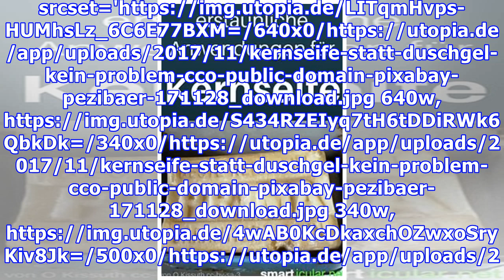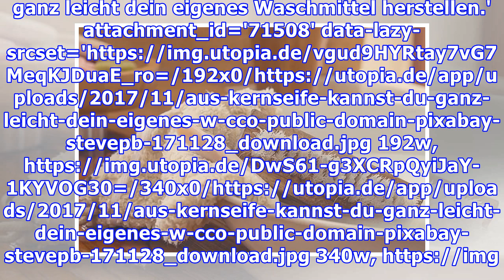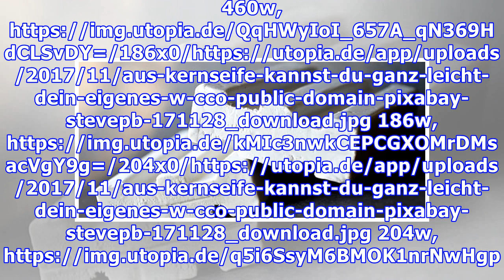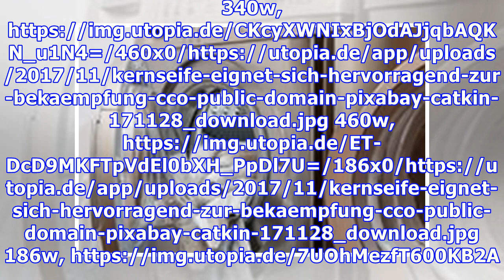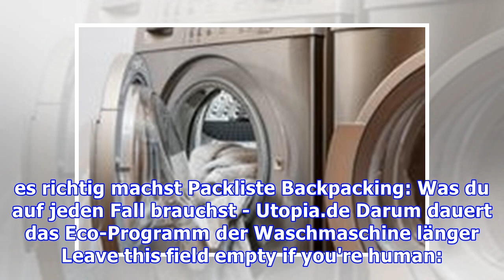Kernseife: Anwendungen zur Körperpflege und im Haushalt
Kernseife gehört zu den oft unterschätzten Hausmitteln. Wir geben dir fünf Beispiele, wie du Kernseife zur Körperpflege und im Haushalt vielseitig verwenden kannst. Kernseife – was ist das eigentlich? Die klassische Kernseife, auch Natronseife genannt, wird aus verschiedenen Fetten (pflanzlich oder tierisch) gewonnen. Durch die Behandlung mit Natriumchlorid wird der Seifenkern von der restlichen S...